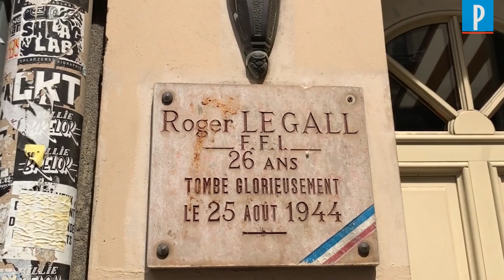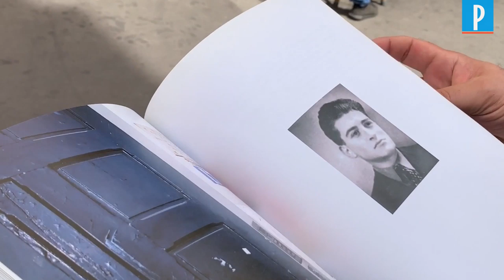Michel Tagrine, tué par un SS le jour de la Libération de Paris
Michel Tagrine, 22 ans, a été tué par un SS le 25 août 1944, rue du faubourg du Temple, à Paris, alors qu'il venait en aide à un blessé et que les combats étaient terminés. La ville de Paris a installé une plaque commémorative en hommage au jeune homme, résistant depuis ses 18 ans, considéré comme l'un des derniers morts de la Libération de la capitale. Philippe Castetbon, auteur de  "Ici est tombé: paroles sur la Libération de Paris", retrace les derniers instants de Michel Tagrine, devant sa plaque.